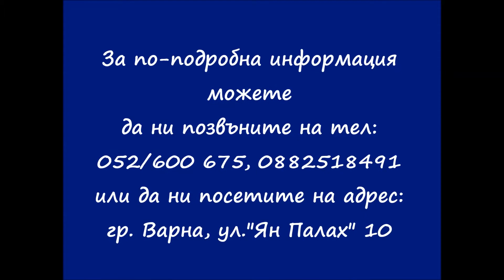Продава тристаен/четиристаен апартамент в идеалния център на Варна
ТОП ЛОКАЦИЯ! ДНЕВЕН ТРАКТ И ТРИ СПАЛНИ! СРЕДЕН ЕТАЖ! НА 5 МИНУТИ ОТ МОРСКАТА!НА 5 МИНУТИ ОТ ОБЩИНАТА! Продава апартамент в иделания център на гр.Варна състоящ се от: дневен тракт (30 кв.м) в който са обособени кухненска, холова и трапезарийна част, три самостоятелни спални, голяма баня с тоалетна, две тераси, входно антре. Жилището е с чиста застроена площ от 108.34 кв.м, които са функционално разпределени и реално използваеми.Стилното обзавеждане в подбрани цветови гами е включено в продажната цена. Подовите настилки в дневния тракт са гранитогрес, а в спалните естествен паркет. Отоплението може да се извършва, както чрез камина, която е свързана с всички стаи, така и чрез поставените във всяка от стаите климатици DAIKIN. Дограмата във всички помещения на апартамента е немска PVC- SALAMANDER. Сградата е въведена в експлотация през 2006г. Общите части са отлично поддържани и запазени. Междублоковот пространство, което се открива се получава благодарение на гледка към широк вътрешен двор, което е изключителна рядкост в тази част на града. Двете открити тераси са разположени към дневния тракт и родителската спалня. ЗА ПОВЕЧЕ ИНФОРМАЦИЯ ОФИЦИАЛЕН САЙТ ОФЕРТА НОМЕР:233940